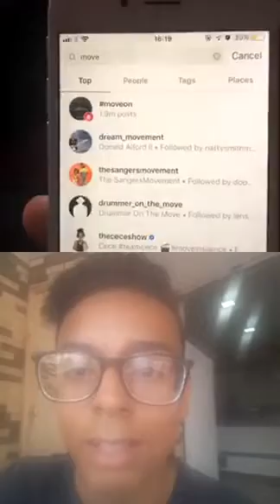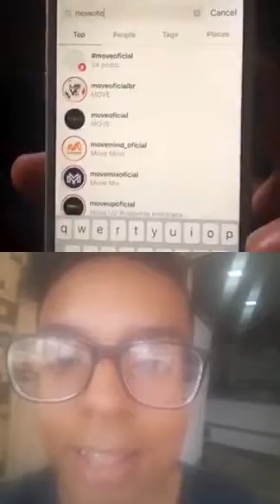Lamar Morris - Livestream on Instagram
@lamar_hype's Livestream on Instagram